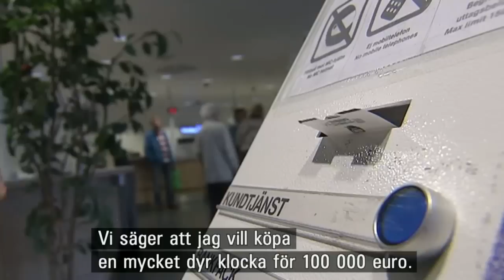Where does money come from? Waar komt geld vandaan? Var kommer pengarna ifrån?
Michael Kumhof, IMF Economist and Dirk Bezemer, Associate Professor, University of Groningen explain where money comes from...

Waar komt geld vandaan? Var kommer pengarna ifrån?